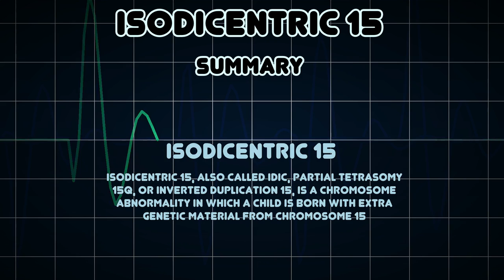Isodicentric 15 (Medical Condition)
Symptoms, risk factors and treatments of Isodicentric 15 (Medical Condition)

Isodicentric 15, also called idic, partial tetrasomy 15q, or inverted duplication 15, is a chromosome abnormality in which a child is born with extra genetic material from chromosome 15